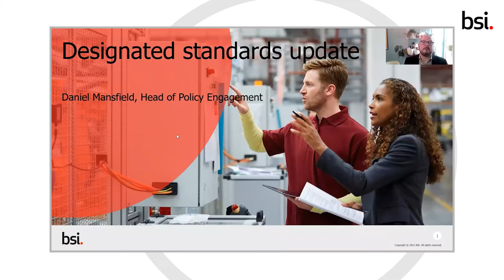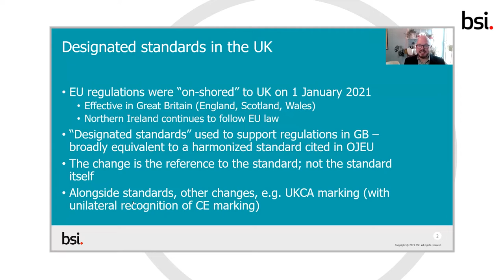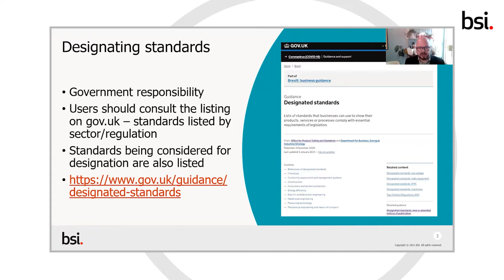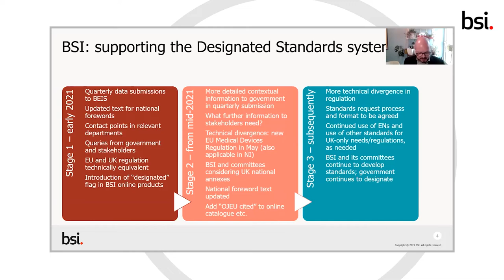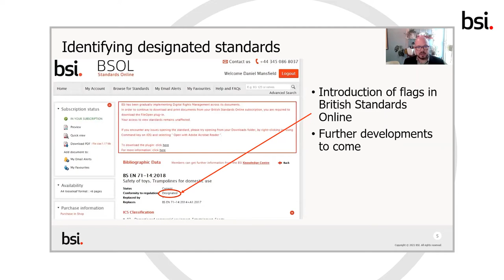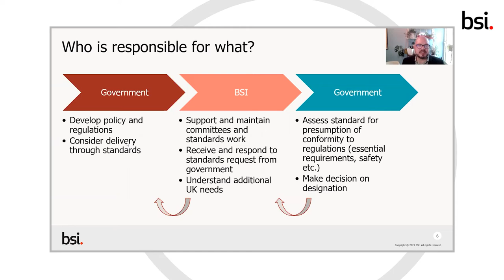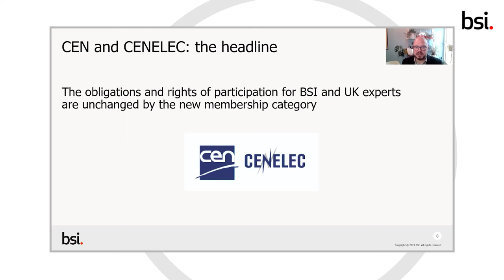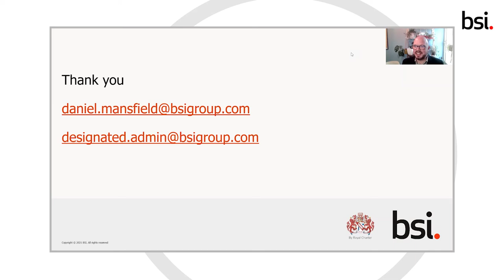BSI Standards Conference 2021- Designated Standards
Breakout Session 12   Designated Standards